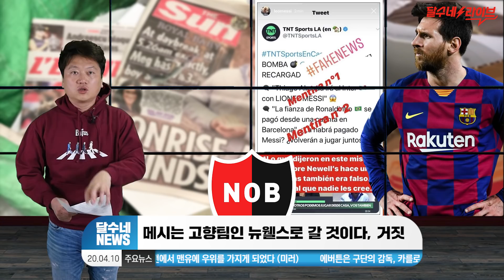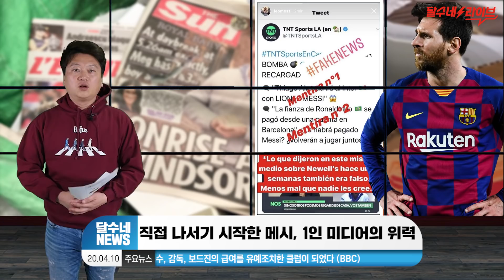왜 메시는 공개적으로 거짓뉴스를 저격했나? [달수네 라이브]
메시 인스타가 웬만한 방송국 보다 파급력이 있네요